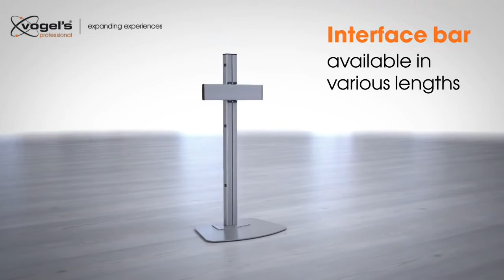Vogels Connect-it Standfüße Bodenhalterungen für Monitore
Vogel's Professional hat seine beliebte Connect-it-Reihe um Bodenständer und Trolley-Display-Lösungen erweitert. Das bedeutet, dass Sie jetzt Connect-it verwenden können, um praktisch jede erdenkliche Decken- und Bodenlösung zu erstellen.

Flexibles modulares Konzept
Vogel's Connect-it Bodenlösungen (Bodenständer und Wagen) sind ein einzigartig flexibles System. Mit nur wenigen Standardkomponenten können Sie für nahezu jede Anforderung eine Lösung erstellen. Von einem einzelnen Display-Bodenständer in einem Schaufenster, einem Back-to-Back-Display-Aufbau in einem Flughafen bis hin zu einem beweglichen Videokonferenz-Aufbau für den Unternehmensgebrauch, die flexible Connect-it Bodenlösungslinie passt zu jeder Situation. Bodenlösungen von Connect-it können kleine bis extra große Displays mit einem Gewicht von bis zu 160 kg aufnehmen. Connect-it Bodenmodule sind in Schwarz und Silber erhältlich, um zu jeder Inneneinrichtung zu passen.